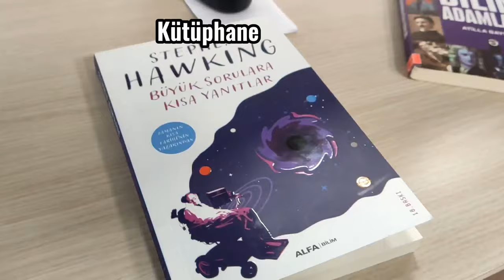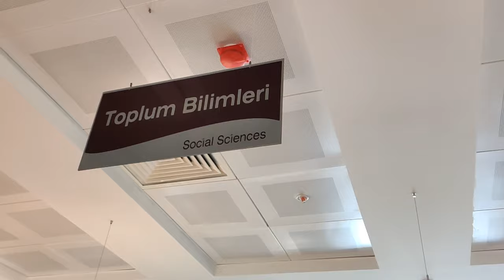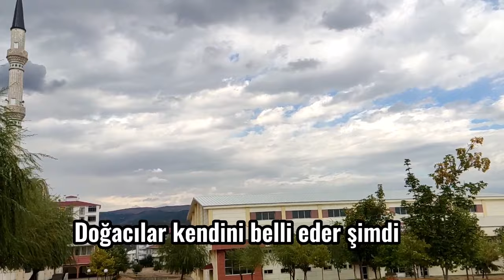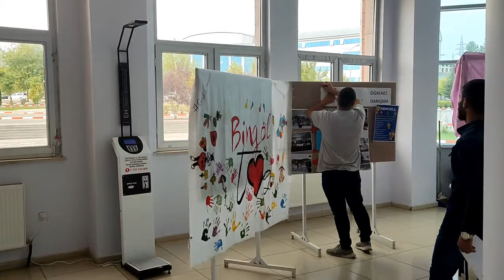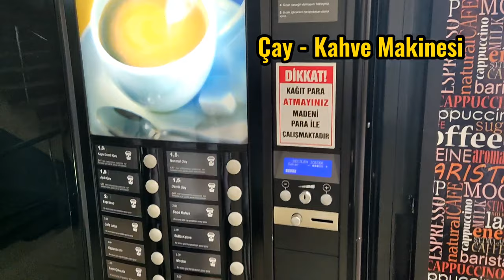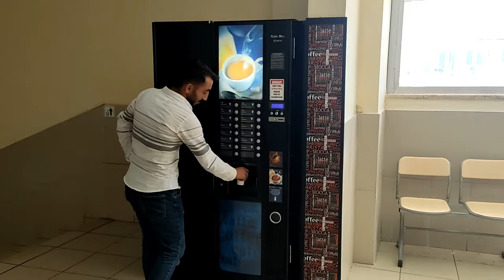ÜNİVERSİTEMİ GEZDİM | • Bingöl Pilot üniversitesi •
Müthiş keyifliydi. elimden geldikçe çekmeye çalıştım. Daha cekmedigim yerler var . İkinci bölüm yapabilirim .